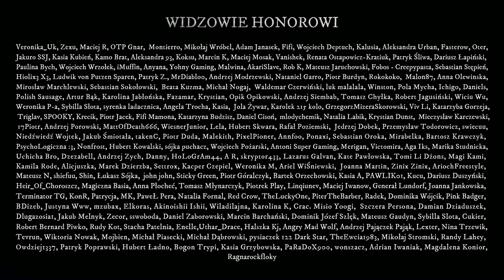Tajemnica objawienia - CreepyPasta [PL]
Scenariusz: Lady Makbet